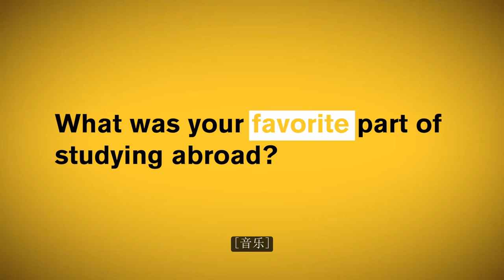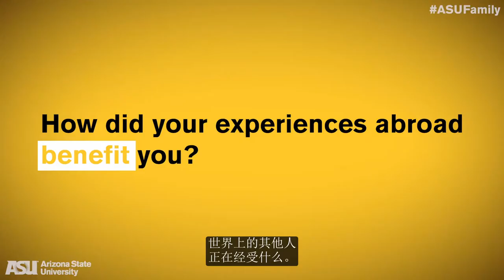(Chinese subtitles) Why ASU students study abroad and how it impacts them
Whether it was learning to speak Chinese in Shanghai, helping the indigenous people in rural Peru or exploring the culture in South Africa, these six ASU Study Abroad students have one thing in common. Studying abroad changed them for the better.